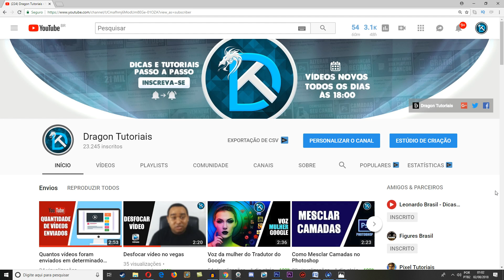Quais celulares rodam Fortnite Mobile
Fortnite vem se destacando e batendo recordes e agora tem 100 Milhões de Downloads de Fortnite na AppStore.

GOSTA DE DETONADO?